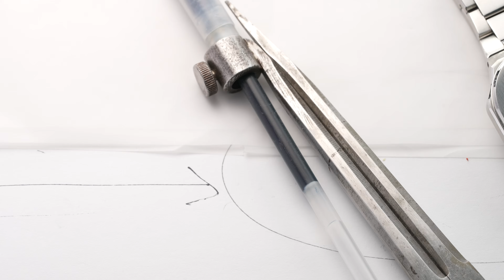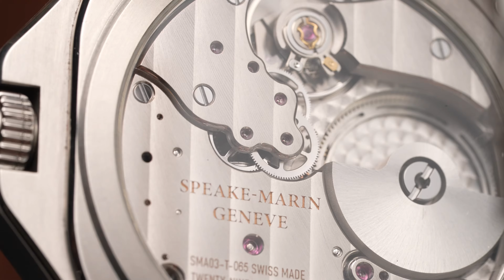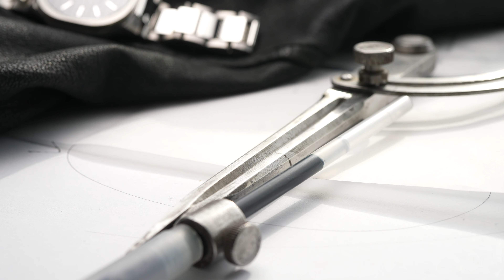The Speake Marin Ripples is a left-field luxury sports watch.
Please note, this video was originally published on site with an error, so we've republished the full video.

Previously, the Speake-Marin catalogue was limited to dressier timepieces outfitted on straps. Recently, however, Speake-Marin unveiled their first foray into the immensely popular integrated stainless-steel sports category with their new Ripples design.

The 50 metre water-resistant stainless-steel case effectively presents a large circular dial within a cushion format. While 40.3mm in diameter, because the dial is larger, and the bezel thinner, the watch may appear larger than it actually is on the wrist. Nonetheless, it is definitely wrist and cuff friendly as its lugs do not span out too far and it is slender/sporty in profile. Speaking of the lugs, they are sharp and faceted – entirely brushed except for one element. The bevelled lines of the case flanks - for example, the line spanning from the crown guard to the outer squared off facets of the lugs - are finely polished to introduce the elegance of mixed finished surfaces. As you reach the 12’, 3’, 6’, and 9’ sides of the crystal, the bezel presence is super thin. But in the segments between you’ll find a richly brushed surface, the outer circumference of the bezel mirror polished. These subtle accents of polish to the case result in a casual elegance, the definition of luxury sports watches today.

A main attraction of the Ripples watch, from where it derives its name, is its Rippled dial. Watch nerds will associate the pattern with Cotes de Geneve, but its aesthetic is derived from architecture. The depth the ripples pattern creates cannot be understated, it is a compelling design choice that can only be fully appreciated in the metal.

In their attention to detail, Speake-Marin have carefully applied the hour indices by embedding each index into two peaks of the rippled surface. The Ripples watch is meant to be an exercise in simplicity, which is why it presents itself as clean, crisp, and as a modern classic. But it definitely was complex to realise. The Speake-Marin signature spade-pointed hours hand is present, connecting this latest creation with the brand’s past, and is joined by a central minutes hand which extends out past the ripples pattern to the thin dotted outer minutes ring. At a very unconventional 1:30 position, a metallically framed running seconds register occupies the space where you would typically find the first and second hour indices. The only caveat to its sporty nature is the lack of luminosity to the dial, but, to be fair, luminous coatings would have interrupted the clean monochromatic appeal of the architecture-rooted Ripples aesthetic.

The bracelet is comprised of broad and polished centre links, the first of which integrates into the centre of the case and is secured to it by screws rather than a spring-bar. The broad polished centre links are shouldered by narrower richly brushed links that gradually taper as you reach the butterfly style double-folding clasp – which I find to be not only the most comfortable style of clasp, but also the style that best centres a watch on the wrist.

Inside, beneath an exhibition caseback, you have the in-house calibre SMA03 – a micro-rotor automatic movement which offers a solid 52 hours of power-reserve. This is not a new calibre for the brand, which explains, perhaps, why we do not have a full balance bridge in its design – an architecture found in sportswatch calibres to further resist against shock. Nonetheless, it is a handsomely chamfered calibre – both the curvaceous and sharp edges of the bridges finished with rich anglage and bevelling. Matching the dial to a degree, the bridges are also executed with traditional Cotes de Geneve and the mainplate beneath with perlage.

Overall, it is a handsome entry into the wildly popular steel integrated sports segment. And with only 100 to be made each year, it is certainly a piece that will stand out at any horological gathering. So if the Ripples, which is listed with a retail price upon request piques your fancy I would get cracking before the queue gets too long.